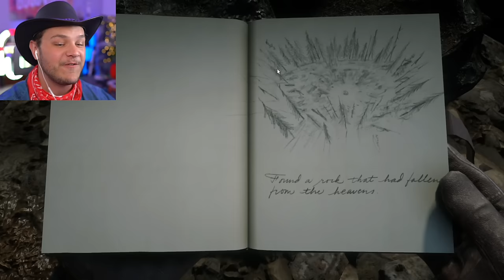CREATING A ROBOT - Red Dead Redemption 2 - Part 50